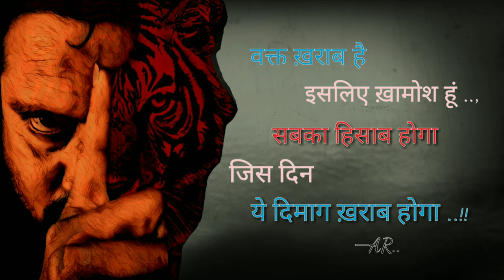WhatsApp status | सबका हिसाब होगा HD video 2019